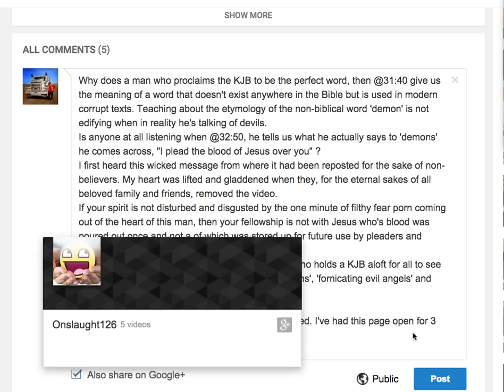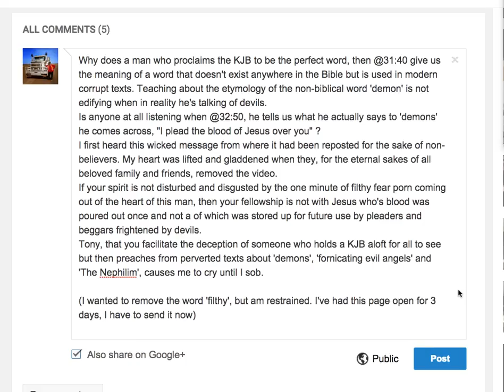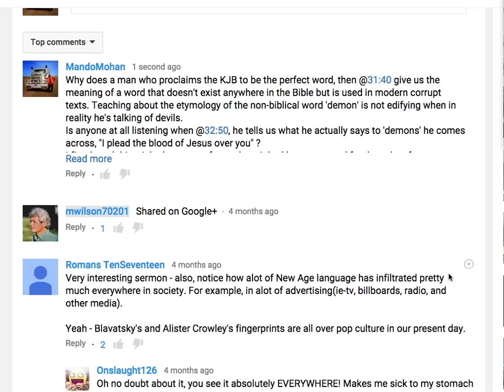Filthy Fornicating Angels & Not A Devil In Sight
Corrupting the word while pretending to preach from the Bible where you won't find a single demon or powerful evil angel fornicators, (cross breeders) or their wicked offspring, The Nephilim.
The KJB call refers to devils not demons, sons of God are not angels and giant's are big, very big people and not the offspring of angels called The Nephilim.
If you believe the content of modern bibles you'll find what this man teaches familiar. It is a belief that can only come from corrupt texts.